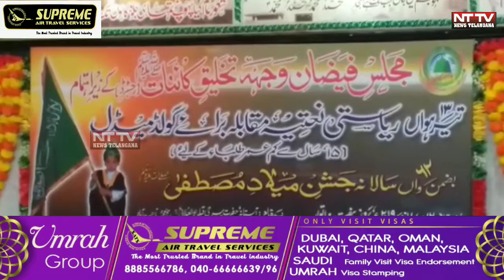13TH STATE LEVEL NAAT E SHAREEF COMPETITION (2019) AT ASTANE HAZRATH PEERJI QUIBLA ABUL ULAI (R.A)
AT ASTANE HAZRATH PEERJI QUIBLA ABUL ULAI (R.A)OPP CHARMINAR BUSSTAND PUNCH MOHALLA HYDERABAD..2019